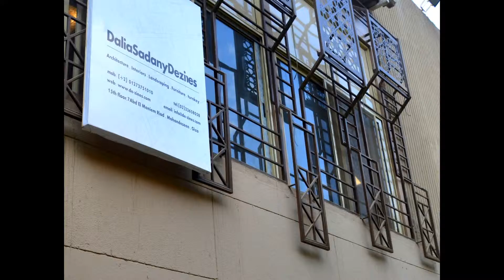During - Office Renovation Video Clip 6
Interior Architecture Signature Office / Educational Hub renovation project by Dalia Sadany at the AUC GrEEK Campus - Cairo

مشروع  تطوير مكاتب /تصميم معماري داخلي المهندسة معمارية داليا السعدني